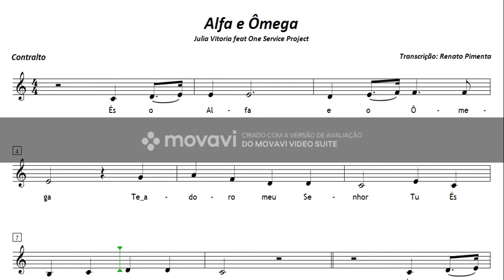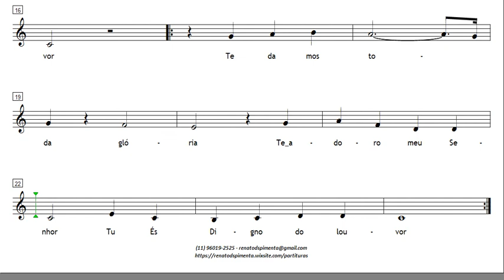Alfa e Ômega - Júlia Vitória - Contralto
Este material é gratuito. Para baixar o arquivo em PDF, clique no link abaixo.

Deus abençoe!